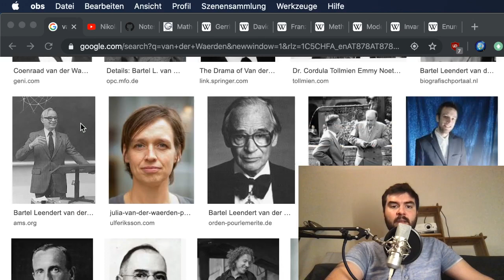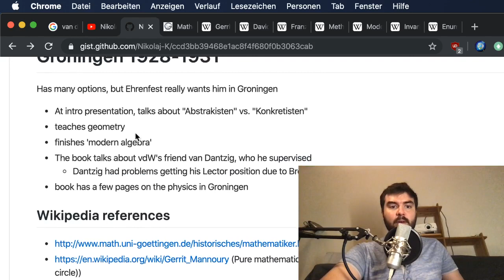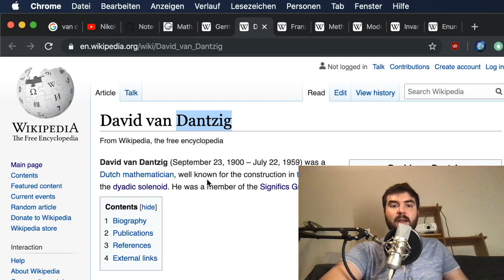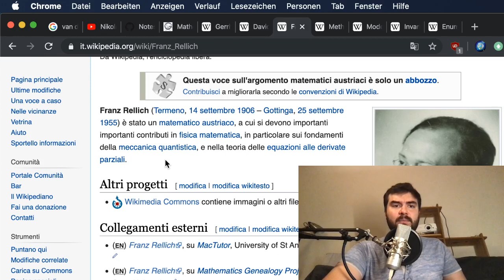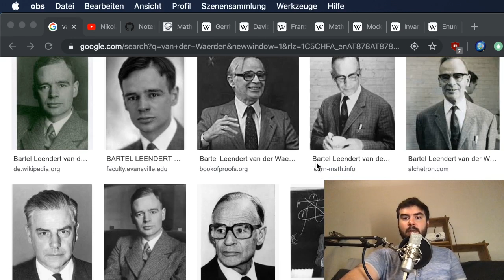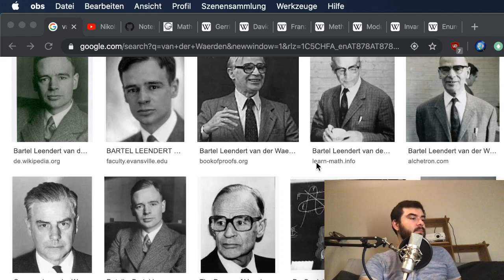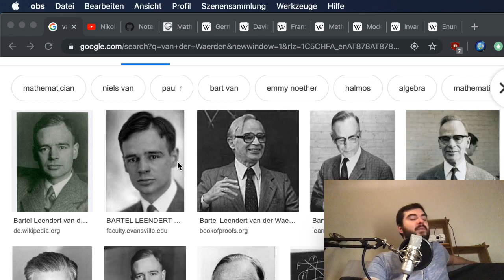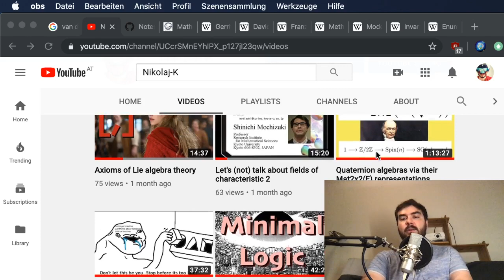B. L. van der Waerden's life before Quantum Mechanics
In this video I speak about the early life of Bartel Leendert van der Waerden, from the university to Amsterdam, over Göttingen and Groningen. This covers Martina R. Schneider's book "Zwischen zwei Disziplinen", the content from about page 70 to 120.

I report ab out Hilbert, Noether, Brouwer, etc. etc. and some lesser known figures of that time.